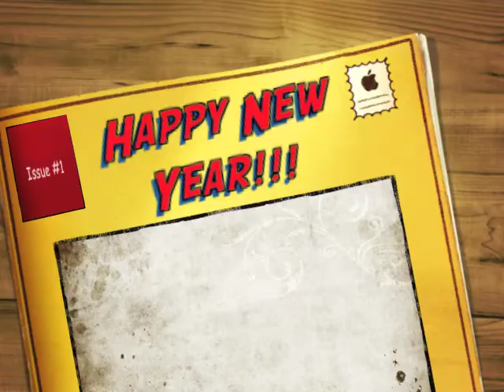Bunny Wabbit go HOp HOp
Celebrating the year of the rabbit